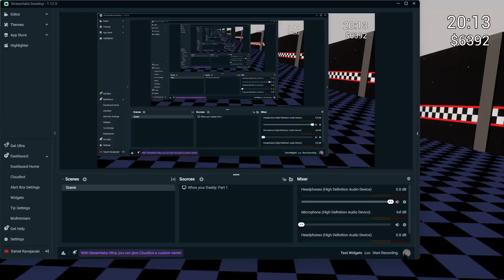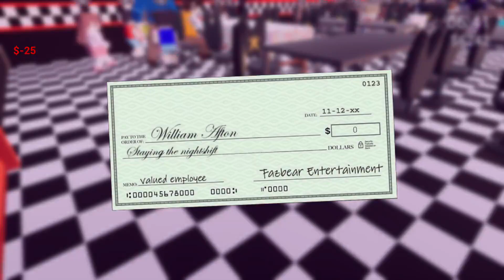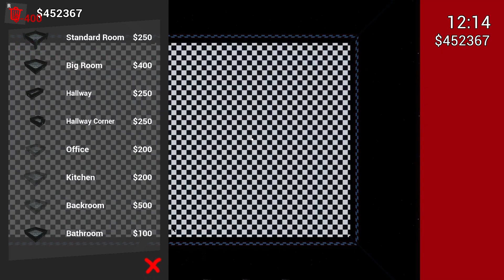FNaF: Killer In Purple 2 Part 4